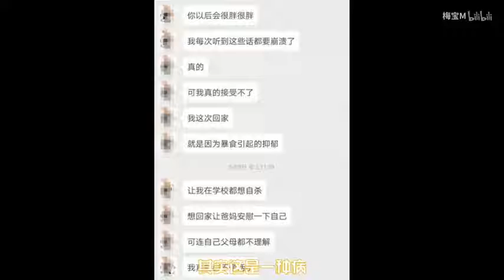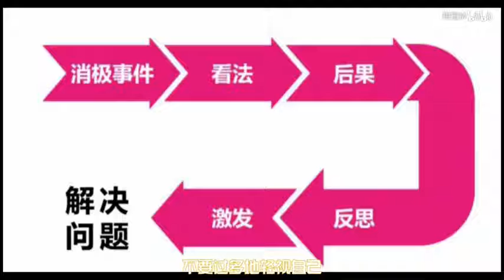控制不了食欲，可能是病！